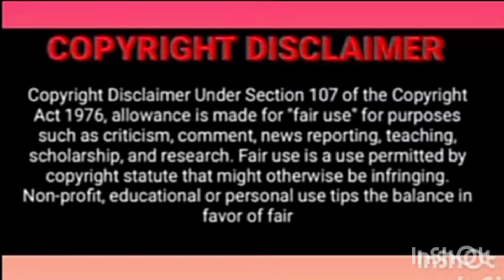Twins baby sister Episode 3 Explained in Telugu